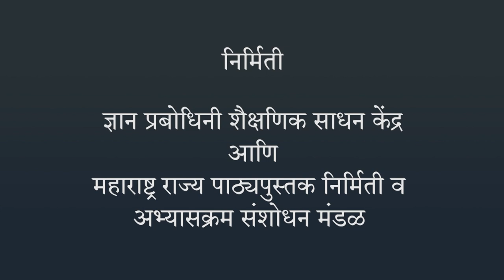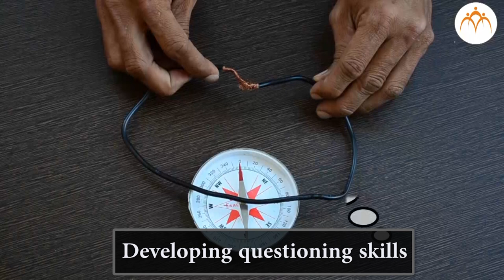दीक्षा ज्ञानवर्धन पेटी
Jnana Prabodhini